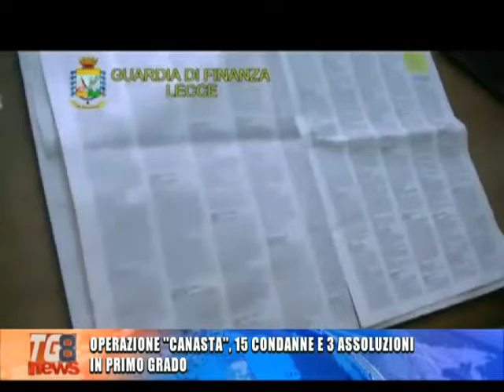OPERAZIONE ''CANASTA'', 15 CONDANNE E 3 ASSOLUZIONI IN PRIMO GRADO